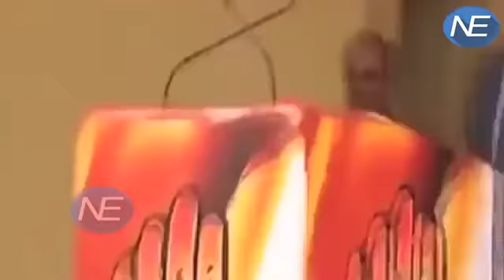जब Parliament में Rahul से Hukumdev Narayan Yadav ने पूछा की क्या- क्या फटा